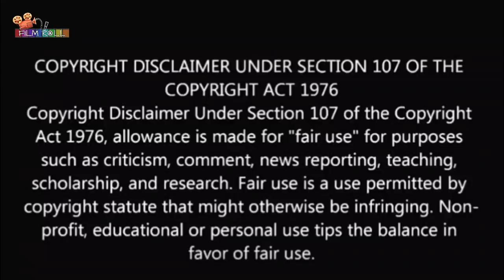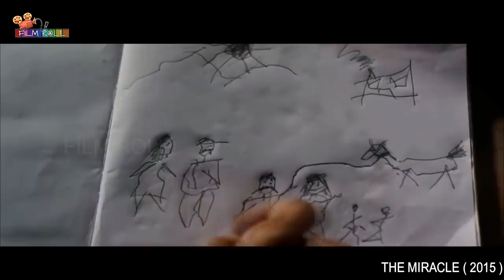Don't Miss It உங்கள் இதயத்தை உடைக்கும் கதை | Film roll | தமிழ் விளக்கம் | Best movie review in tamil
""அற்புதம்""